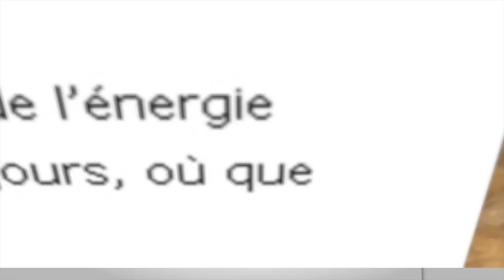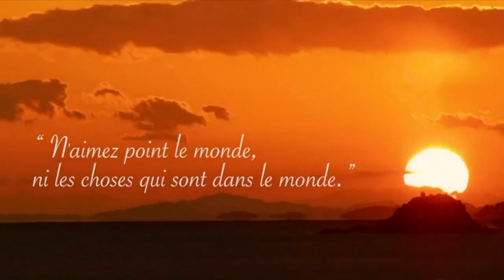Émission Foi en Action - Mercredi 17 Mars